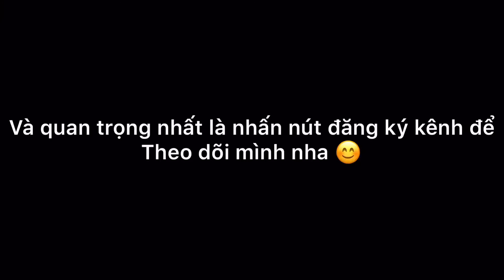778 Vlogs| Thật Thú Vị Khi Ăn Mỳ Trong Trái Đu Đủ (Il est intéressant de manger des pâtes en papaye)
Video thử ăn mỳ trong trái đu đủ và cái kết ngon hết sẩy .